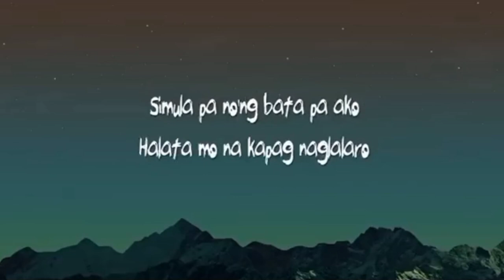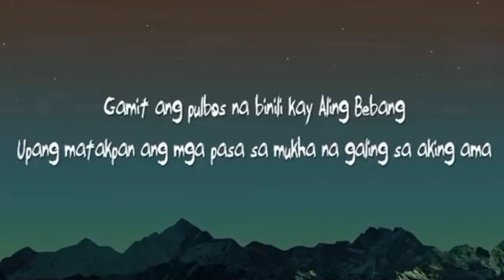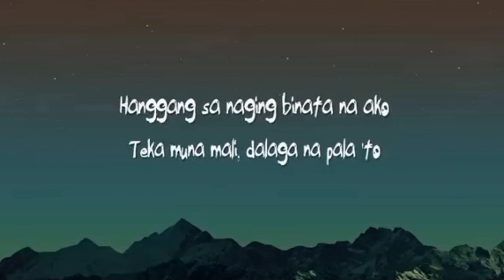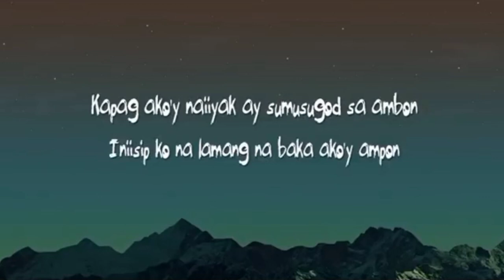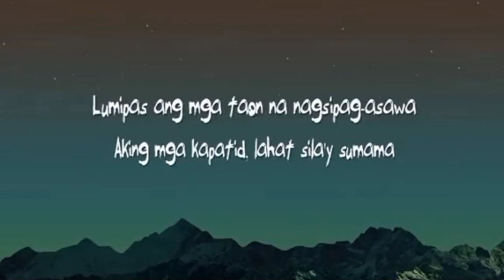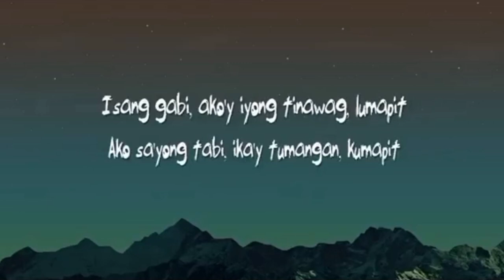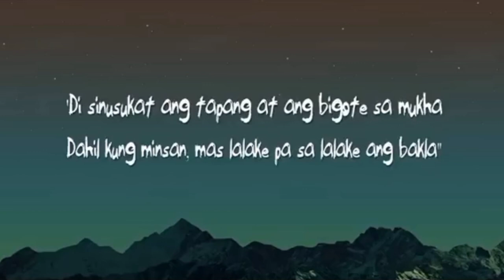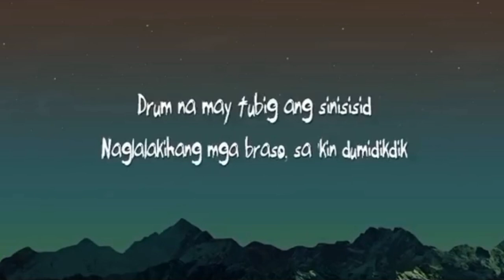Sirena - Gloc 9 ft. Ebe Dencel